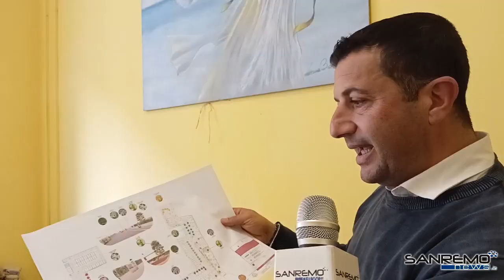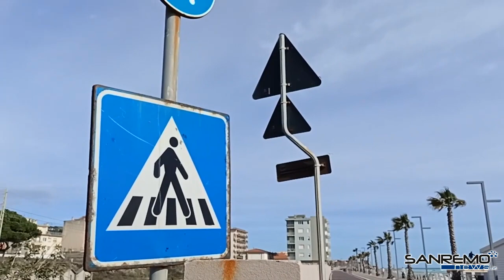Vallecrosia avrà un parcheggio con pannelli fotovoltaici, il sindaco Biasi illustra l'intervento